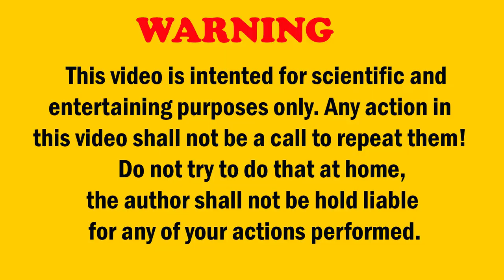Awesome Tricks Experiments With Matches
These hacks and tricks are very easy and simple to make at home.

So keep watching Mr Jack and see you in my next 5 minutes craft DIY video.